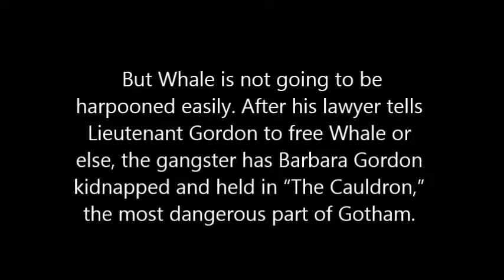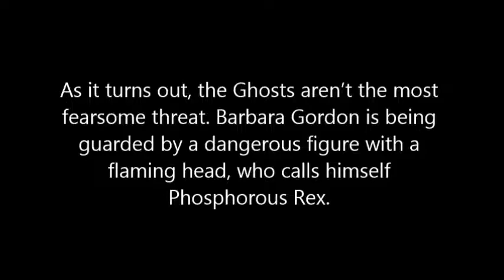Beware The Batman Episode 8 "Allies"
Beware The Batman Episode  8 "Allies" Review